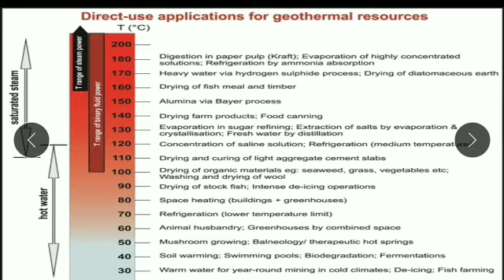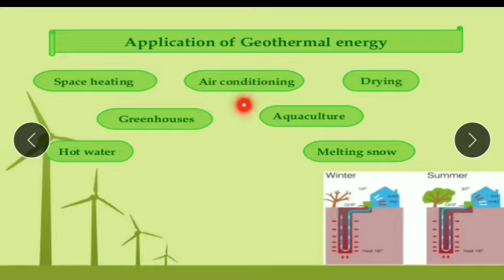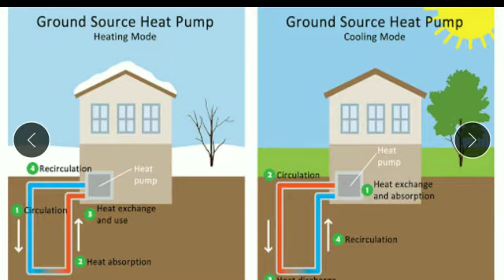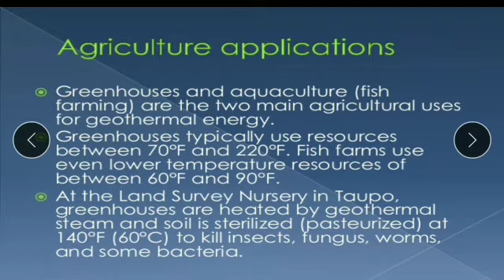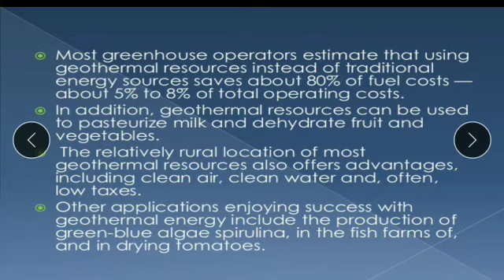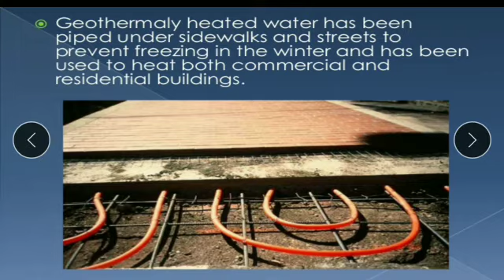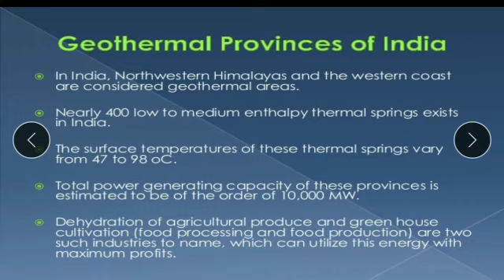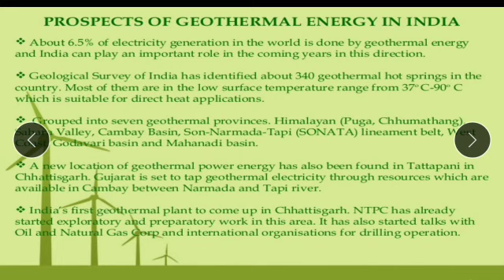Geothermal energy applications